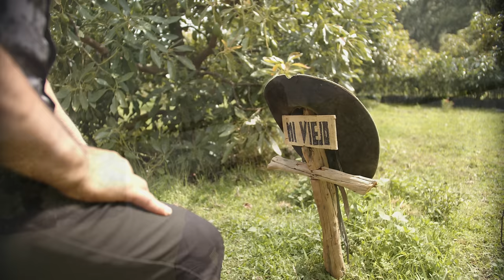Grupo Exterminador - Mi viejo (Video Oficial)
▷ Siguenos amigos !